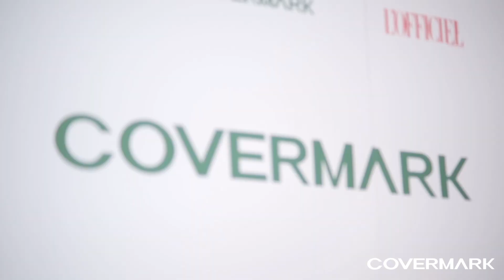FLAWLESS FIT WORKSHOP WITH COVER MARK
ลองมาฟังความรู้สึกของสาวๆผู้โชคดีที่เข้าร่วมเรียนรู้เคล็ดลับแต่งหน้าในกิจกรรม Beauty Workshop จาก Covermark ก่อนมาท้าทดลองประสิทธิภาพของ Covermark Flawless Fit ที่ชวนทุกคนมาประชันสเต็ป ออกลีลาแบทเทิล ในลุคสวยสวยเฮลตี้กับคลาสบอดี้ แจม ที่ทีม Fitness First เตรียมไว้ในครั้งนี้

เอาเป็นว่า...สาวๆจะมีเคล็ดลับดีๆอะไรมาบอกต่อกันบ้างนั้นต้องรีบมาติดตามไปพร้อมกันได้แล้วค่ะ